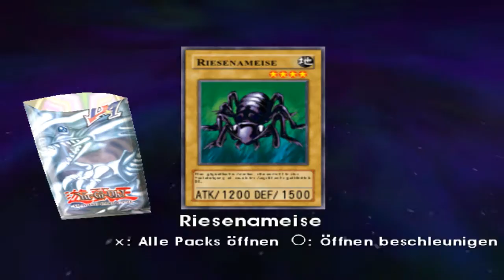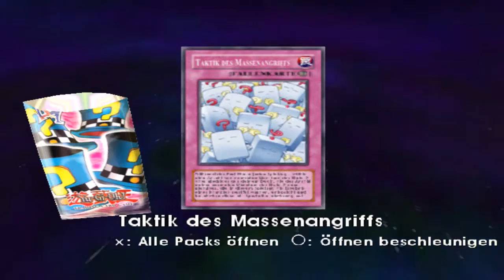Ein neues Deck! ■ #3 ■ Let's Play YU-GI-OH! GX Tagforce Evolution (PS2)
■YU-GI-OH! GX Tagforce Evolution (PS2)■
Sammelkarten-Rundenstrategie-Spiel von Konami
YU-GI-OH! GX Tagforce Evolution bei Amazon

■ LET'S PLAY YU-GI-OH! GX Tagforce Evolution■
Kommentiertes Gameplay von PAHLetsPlays (2015)
Zur YouTube-Playlist um keinen Part zu verpassen:
■YU-GI-OH! GX Tagforce Evolution■
Yu-Gi-Oh! GX Tag Force Evolution (in USA unter dem Namen Yu-Gi-Oh! GX The Beginning of Destiny veröffentlicht) ist eine Anpassung des Videospiels Yu-Gi-Oh! GX Tag Force für die PSP an die PlayStation 2. In Fortsetzung der Tradition der Ereignisse hat die Duel Academy entschieden, ein Team-Duell Turnier in diesem Jahr zu halten. Alle Schüler versuchen, den richtigen Partner zu finden, indem sie kämpfen um sicherzustellen, dass sie gewinnen! Der Spieler übernimmt die Rolle des Austauschstudents, der in der Mitte aller Aufregung angeschlossen hat. Die Spieler sollten die besten Duellanten der Duel Academy sein, Vertrauen und Freundschaft aufbauen, um den richtigen Partner für das Team-Duell Turnier zu finden. In diesem Turnier, wenn es nicht wahre Freundschaft und "Einheit" ist, hängt es von deren Kompatibilität mit Ihrem Partner ab.